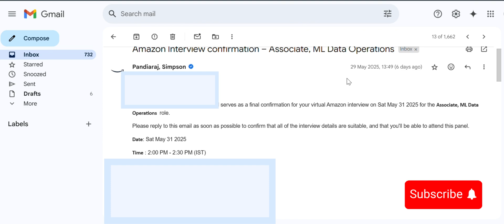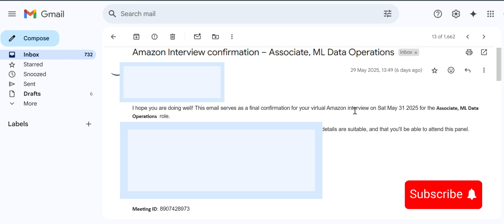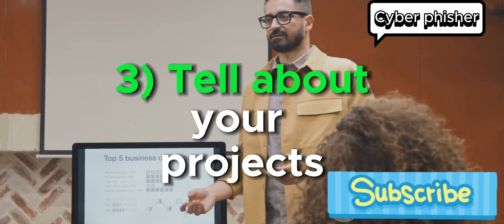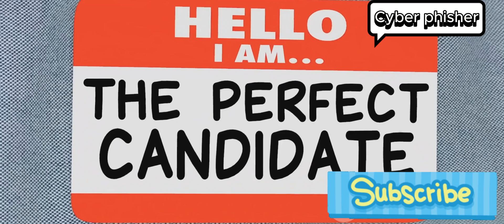How I Cracked the Amazon ML Data Associate Interview(No Coding!)|What You Must Know Before Interview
Dreaming of working at Amazon in the Machine Learning Data Ops team? In this video, I’ll walk you through my full interview experience for the Associate, ML Data Operations role at Amazon Go—from the questions asked to the answers that impressed!
💼 What’s Inside This Interview Journey:
- A quick intro about me and my background
- My top strengths and one honest weakness
- College projects I worked on and what I learned from them
- My prior work experience (if any!)
- What I learned about the ML Data Ops role during the interview
- Questions I asked the interviewer that left a strong impression
🔥 If you're preparing for this role, this video is packed with helpful insights, real-life responses, and tips to get you interview-ready!

- "Amazon ML Data Ops Interview: What They REALLY Asked Me!"
- "How I Cracked the Amazon ML Data Associate Interview (No Coding!)"
- "Day in the Life of an ML Data Ops Associate at Amazon"
- "Secrets to Cracking Amazon's ML Data Operations Interview"
- "What You Must Know Before the Amazon ML Data Ops Interview!"